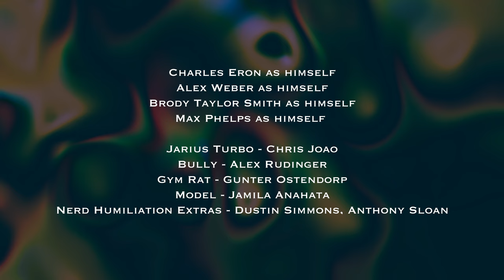EXIST - 'BLUE LIGHT INFINITE' (OFFICIAL MUSIC VIDEO)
US progressive metal band EXIST make their return this Spring with their fourth album, 'Hijacking the Zeitgeist', set for release via Prosthetic Records on April 12. EXIST’s latest full-length sees the group expand upon their established dichotomy of extreme metal technicality and sanguine atmospherics with an intentionally more concise approach to songwriting, resulting in the most direct and emphatic album of their 14 year career.

Directed by Max Phelps
Written by Max Phelps and Dan Powell
Cinematography and editing by Jordan Miller
Visual Effects by Andrés Montero Conde
Produced by Andrés Montero Conde, Jordan Miller and Max Phelps